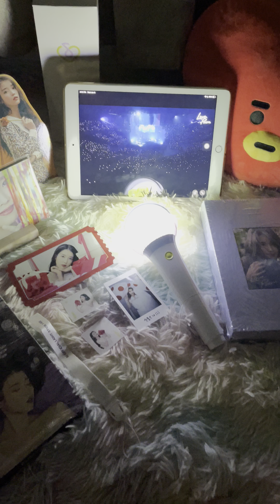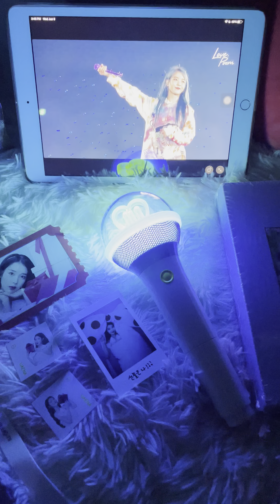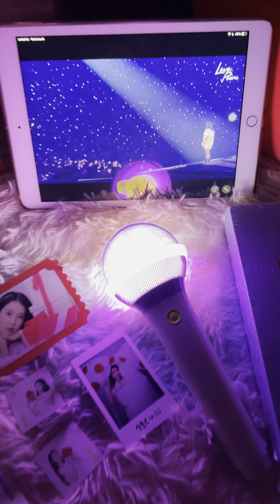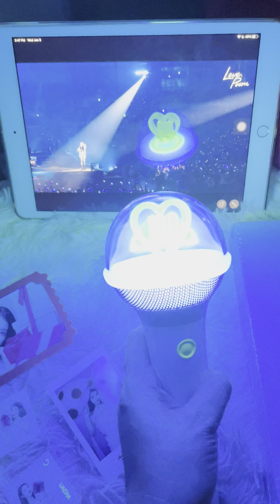Concert Ready with my @dlwlrma Version 3 Light Stick (Iu-IKE)